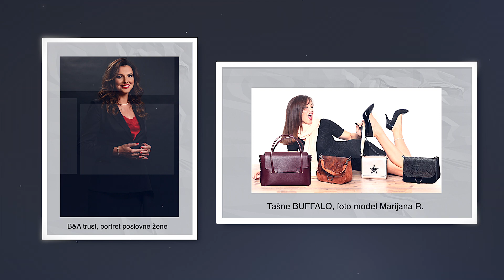Profesionalni fotograf Ljubiša Tešić-Work in 2021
Profesionalni fotograf Tešić, prikazujem značajnije radove u 2021 godini. Šest nagrada za tri filma u protekele dve godine. Član ULUPUDS-a, primenjenom fotografiom se bavim oko 30 godina. Video produkciom u zadnjih 5 godina. Snimam promo filmove firmi sa vrhunskom opremom. Snimanje videoa promo filmova i Dronovima u rezolucijom 5.1 u 50 fps.